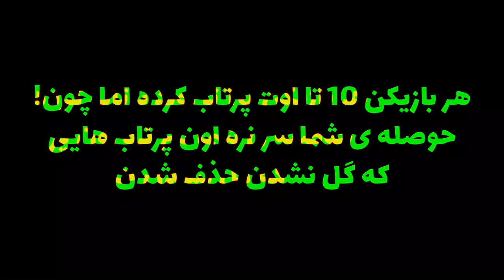چالش گل زدن از پرتاب اوت با بهترین مدافعان در PES 2021 🔥😱🎯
چالش گل زدن از پرتاب اوت با بهترین مدافعان در PES 2021 🔥😱🎯 پی اس .PES . PES 21. PES 2021 . پرتاب اوت .چالش . بهترین مدافعان. پی اس 2021 .چالش گل زدن از پرتاب اوت با بهترین مدافعان در PES 2021 🔥😱🎯

کی اقای گل میشه؟
راموس یا فن دایک یا ..؟